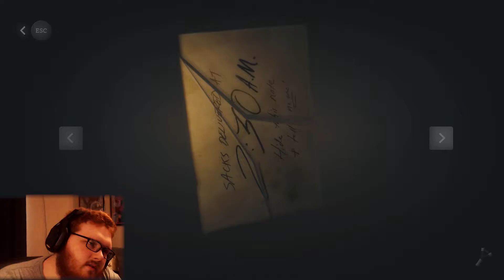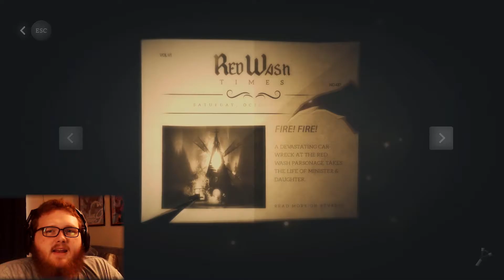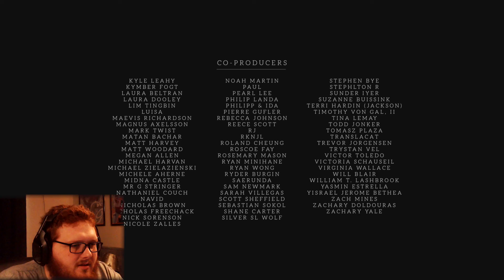Happy Times | Pinstripe Ep4 Finale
Today we finish up the story of Pinstripe, and boy was it good!